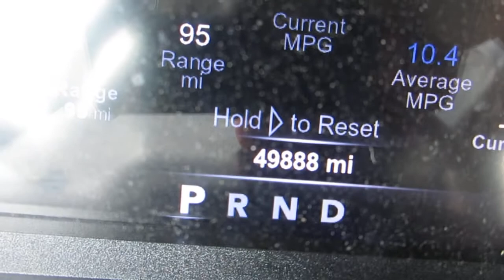2015 Dodge 5500 Crew Cab 4x4 With Vulcan 894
2015 Dodge 5500
Cummins Diesel
Automatic Transmission
Crew Cab
4x4
Hydraulic Brake
Spring Suspension
Running Boards
Power Windows
Power Locks
Aluminum Wheels

Vulcan 894
10 Ton Boom
Dual 12,000lb Winches
6,000lb Underlift
L-Arms
Aluminum Pylon